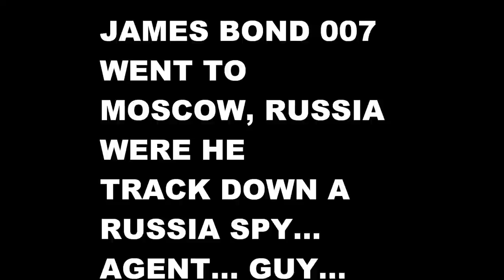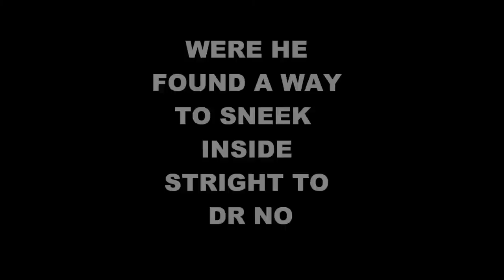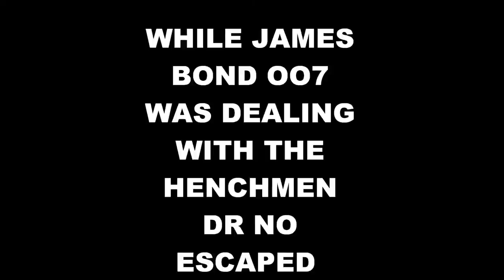JAMES BOND 007 COMEDY MOVIE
Original comedy film of James Bond 007

CRS Productions